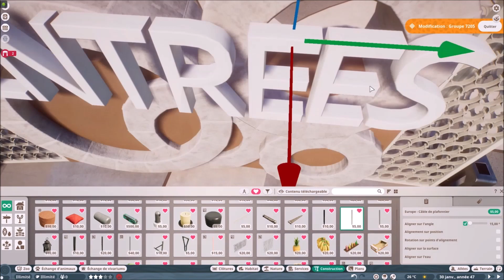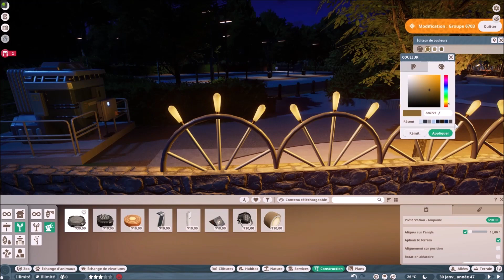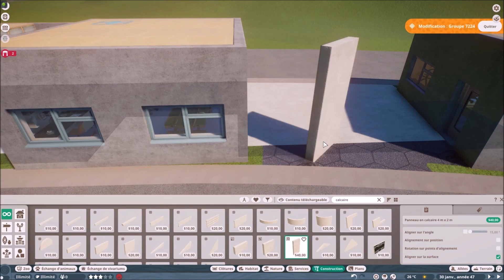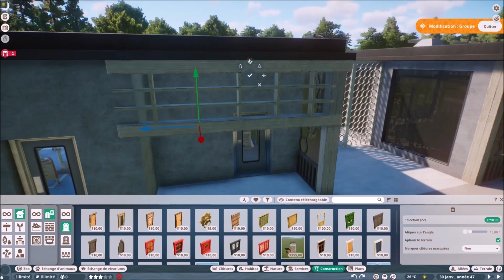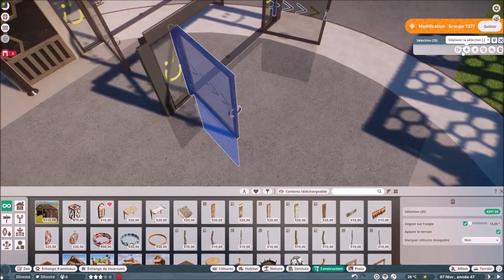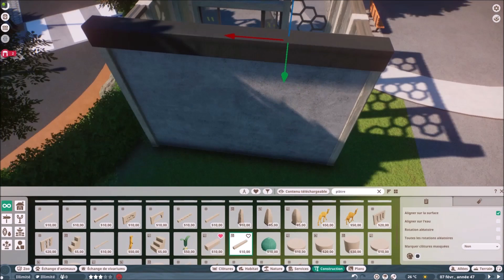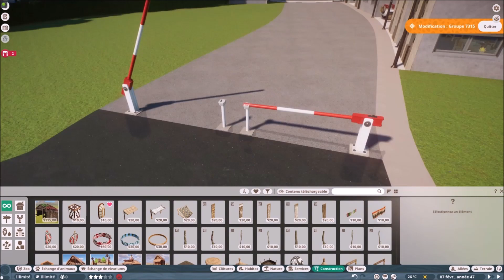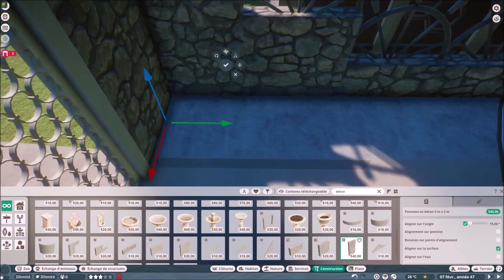Planet Zoo - (FR) - Speed build - Sandbox - Héritage Zoo - Episode 57 - Aux portes du zoo (Part 3)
« Hayo » tout le monde,  je vous propose de suivre PAS-A-PAS, la création de ce zoo en mod sandbox et en speed build, en gardant en tête que je me représente comme un "bâtisseur" et que mon intérêt premier, dans ce jeu, est de construire des choses de façon la plus réaliste possible, autour d'habitats d'animaux.
J'ai imaginé un village du sud de la France transformé en parc zoologique. Donc, il va y avoir beaucoup de création de bâtiments.
(EN)
"Hayo" everyone, I suggest you follow STEP-BY-STEP, the creation of this zoo in sandbox mod and speed build, keeping in mind that I represent myself as a "builder" and that my primary interest, in this game, is to build things in the most realistic way possible, around animal habitats.
I imagined a village in the south of France transformed into a zoological park. So, there will be a lot of building creation.

📖 Résumé de l'épisode / Episode summary :
Je décore l'entrée, je l'éclaire et j'habille tous les préfabriqués pour que dans le prochain épisode je puisse attaquer les entrepôts et l'aire de livraison.
(EN)
Title :  At the gates of the zoo (Part 3)
I decorate the entrance, I light it and I dress all the prefabs so that in the next episode I can attack the warehouses and the delivery area.

English Voice Transcription (By Bing Translation) :
The most difficult thing is to keep the graphic codes as much as possible, for the sake of harmony. Technical buildings will not escape this rule!
Hello everyone.
I am very happy to meet you, for this new episode of the game Planet Zoo, in the zoo of the Heritage Village, at the entrances of the zoo.
Off camera, I made a lot of progress, especially on the laying of the motifs of the soil and the plants , inside the park. They create a transition between the outside and the inside, using the same visual codes as those already used.
I added prefabricated buildings for management; I have created a specific area at the entrance that will also take care of the enclosure started in the previous episode.
🫵 Tell me, in the comments, if you have an idea about the animal that will reside there?
So today, I'm decorating the entrance, lighting it and dressing all the prefabs so that in the next episode I can attack the warehouses and the delivery area.
I always apply my recycling method, which you will see, works wonderfully and above all, makes my job easier. The final rendering will be coherent and rather realistic.
That's it for today. I let you, now, watch the rest of the content of the episode hoping that you will like it and that it will bring you inspiration and ideas for your creations.
If you have any questions, I will answer each of you.
You will allow the channel to have more visibility and you will support it at the same time. I thank you in advance and I thank those who have done so recently!🙏
As usual, before each new episode, I offer you images that illustrate it, in the "community" tab of my channel, I invite you to discover them to get an idea of the next content that will be proposed to you.

Thank you, once again, for your presence, for your loyalty and for your support.👍

I wish you a very good viewing!
I look forward to seeing you in the next episode where I will start creating the warehouses.
In the meantime, take care of yourself.

It was Olivier. Bye Guys!

Musics:
🎵 Rene Foetsie - Planet Zoo Trailer Music